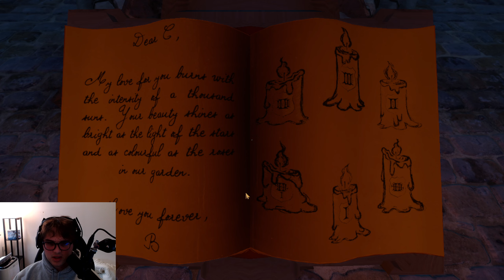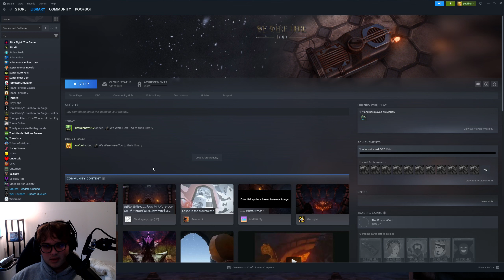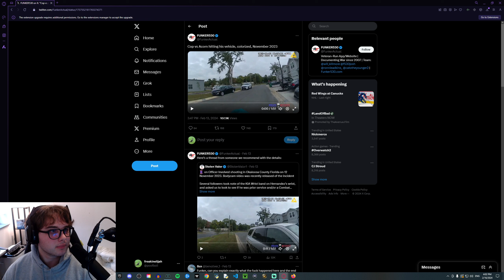Chatting and Gaming with PilotRainbow